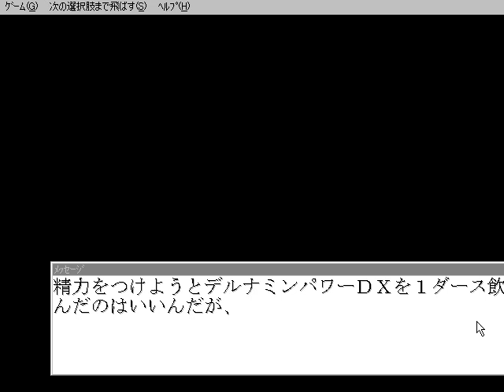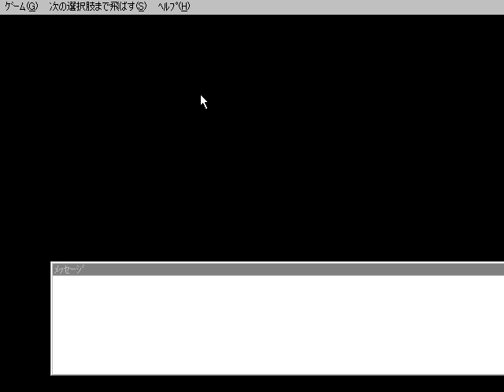[WIN95]まじかるバニー Opening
WIN95
[19971024][AQUARIUM]まじかるバニー
Opening